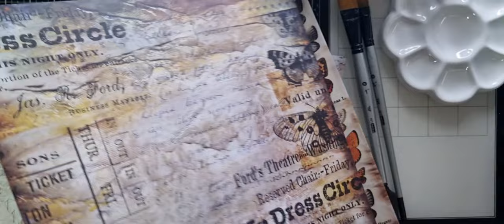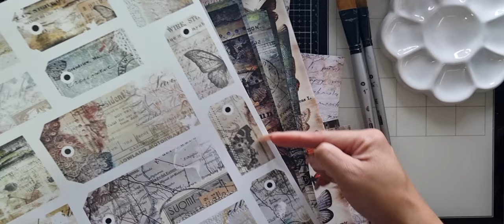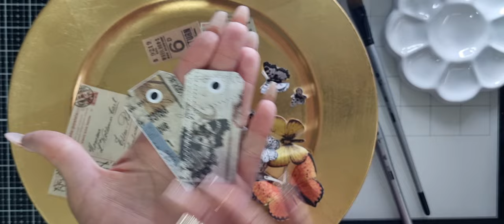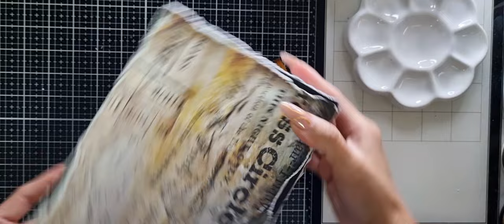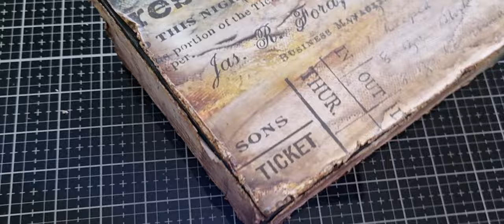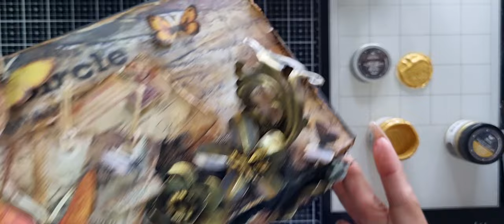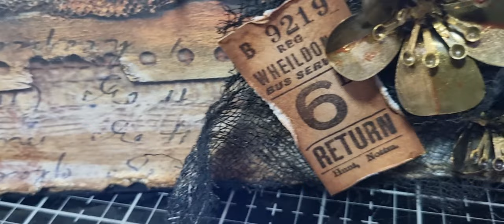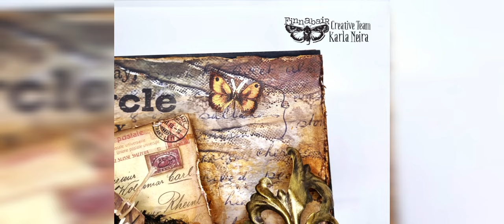Vintage Butterfly Effect Chest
This time I worked on a Vintage chest with the @7DotsStudio  Butterfly Effect paper collection. I loved working with this beautiful collection, I used metal flowers as if it were a garden where different Butterflies of different sizes rest. I played with the colour palette of the collection, with siennas, oranges and touches of gold as a final finish.